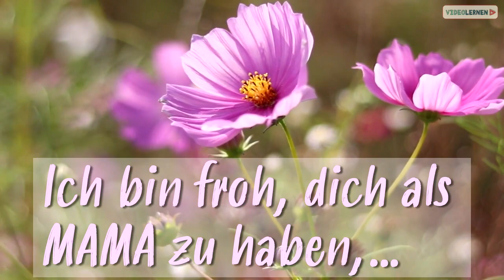Liebe Grüße zum Muttertag ❤️ Alles Gute zum Muttertag 💐 YouTube Video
Das Video zeigt Liebe Grüße zum Muttertag, versucht aber auch, das folgende Thema zu behandeln:
- Alles Gute zum Muttertag
- Muttertagsgrüße 2023
- Muttertagsgrüße zum Verschicken

Youtube ist die beste Website, wenn Sie nach Videos über Liebe Grüße zum Muttertag suchen.
 Liebe Grüße zum Muttertag ist sicherlich etwas, das Sie und anderen Personen große Freude bereitet. Deshalb haben wir dieses Video zu diesem Thema produziert.
Wenn Sie auch andere Themen neben Alles Gute zum Muttertag interessieren, empfehlen wir Ihnen, sich unsere anderen Videos anzusehen
Wir hoffen, wir konnten Ihnen mit Liebe Grüße zum Muttertag eine Freude machen.
Personen, die nach Alles Gute zum Muttertag suchten, suchten ebenfalls nach Muttertagsgrüße 2023.